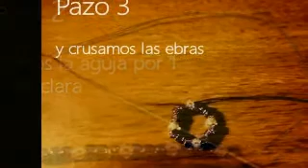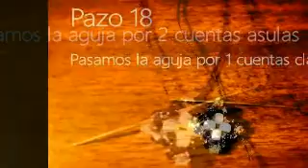Este es otro video de loque estoi aprendiendo ojala les guste#8